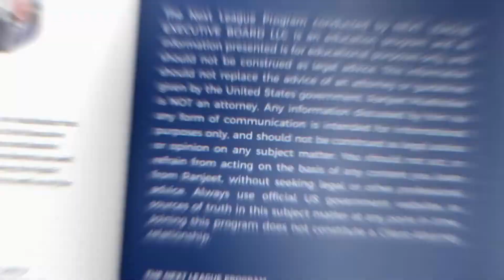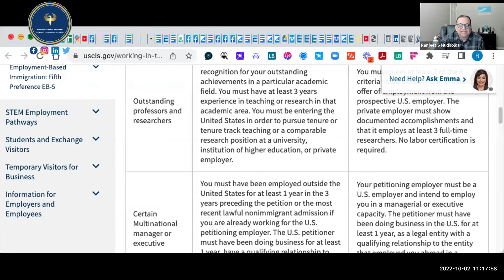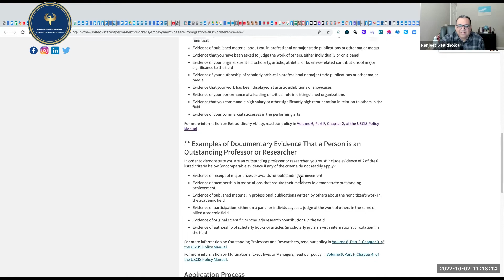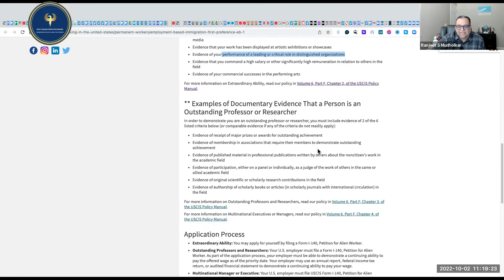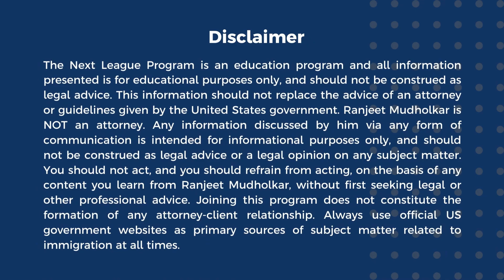How to apply for EB1A Green Card: Ranjeet S. Mudholkar - Discussion with Aditi Paul - Session 4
🌟 Ready to Turn Your Dreams into Reality? 🌟

If you're:

• A professional yearning to live and work in the US,
• Currently on an H1B work visa,
• Tired of waiting for priority dates,
• Worried about the uncertainty of the next H-1B lottery,

Look no further! The Next League Executive Board is here to guide you through a transformative 6-month Coaching Program, helping you achieve your American Dream of becoming a US Resident by becoming eligible to apply for the prestigious EB1A Green Card, also known as the Einstein Visa

🚀 Our 3-Phase Program:

✅ Phase I: Elevate Your Professional Profile
✅ Phase II: Expand Your Knowledge and Become a Thought Leader in Your Field
✅ Phase III: Boost Your Outreach

🚀 Ready to dive in? 🌊 If you would like to explore how the Next League Program could assist in your EB1A achievement, please click the link to book an Enrollment Call with our qualified team members📅:

🤓 Any lingering questions or concerns? And, of course, be the bearer of good news by sharing this golden opportunity with your friends! 🎉